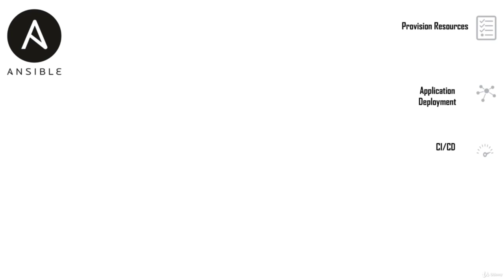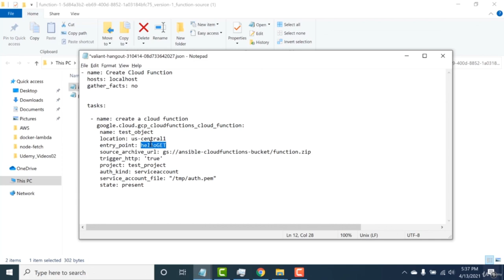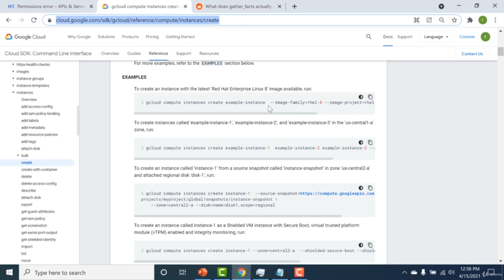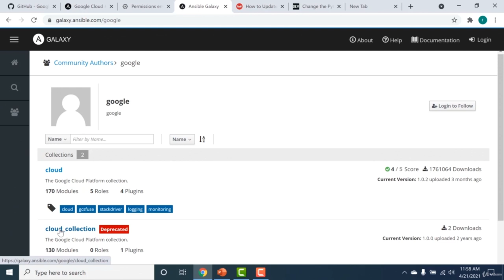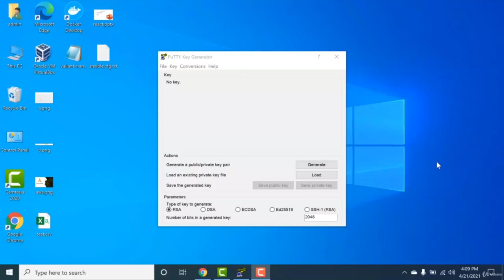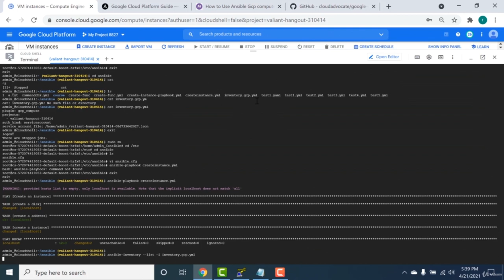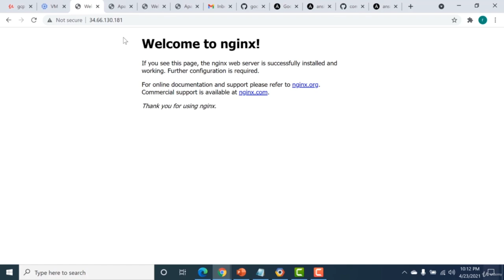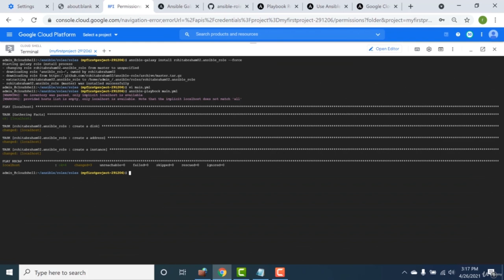How to use Ansible with Google Cloud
Learn how to use Ansible with Google Cloud. Using the power of Ansible to create infrastructure in GCP.
How to Deploy 12 Apps to AWS, Azure, and Google Cloud
Google Cloud Associate Cloud Engineer Course - Pass the Exam!

In this course i have used cloud shell to demonstrate all my example .

To get the best out of this course you need to have

    1. A basic introduction to GCP .

    2. A service account with relevent permissions

    3. GCP Console along with cloud shell  (if you do not wish to use cloud shell you can use any linux distro with gcloud cli installed )

    4. An basic understanding of Ansible

    5. Ansible Galaxy and gihub for role creation

What is Ansible ?

    Ansible is a radically simple IT automation engine that automates cloud provisioning, configuration management, application deployment, intra-service orchestration, and many other IT needs.

In this course we will be using the power of Ansible to create infrastructure in GCP

I will be covering the following topics in this course

    1. A brief introduction to Ansible

    2. Create an instance using Gcloud CLI

    3. Create an instance using Google Module

    4. Create a simple Architecture

    5. Inventory system in GCP

    6. Roles and creating a Role and uploading it to Ansible Galaxy and using the role in code

        GCP with ansible for beginners

        Basic knowledge about GCP and ansible

Who this course is for:

        Beginner DEvops